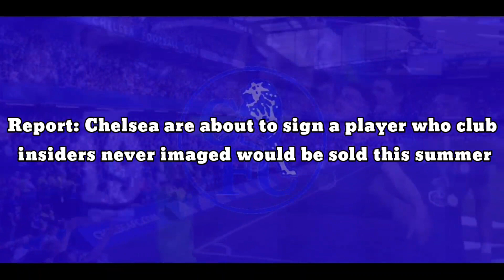Report: Chelsea finally to sign a player who club insiders never imaged would be sold this summer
Report: Chelsea are about to sign a player who club insiders never imaged would be sold this summer